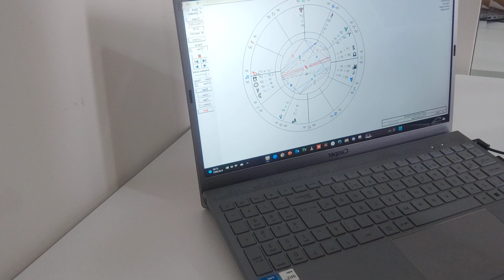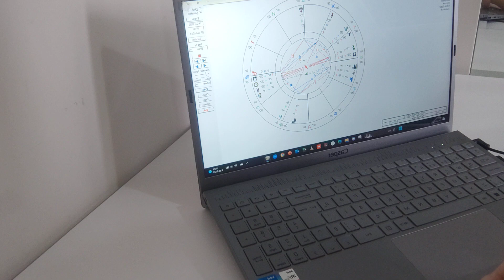BOĞA BURCU 9 EKİM HAFTASI iLİŞKİLERDE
SADECE MESAJ YOLUYLA ULAŞABİLİRSİNİZ...